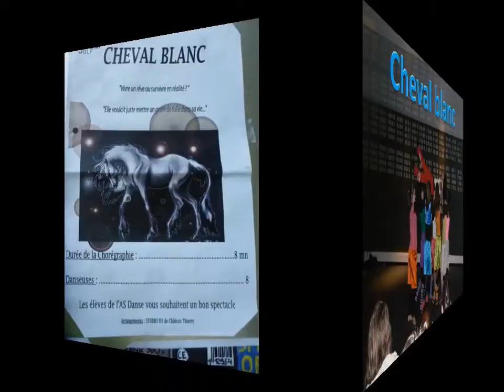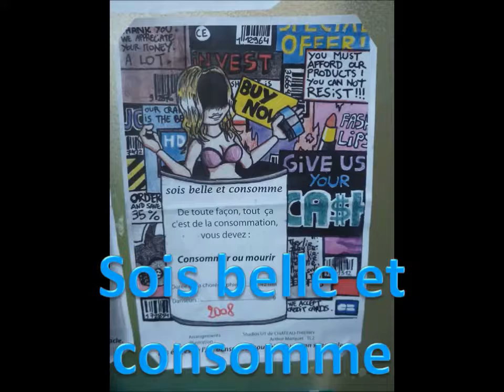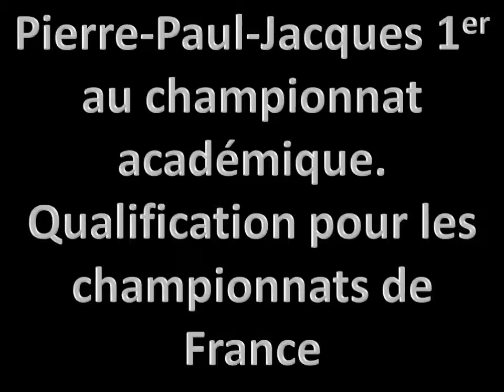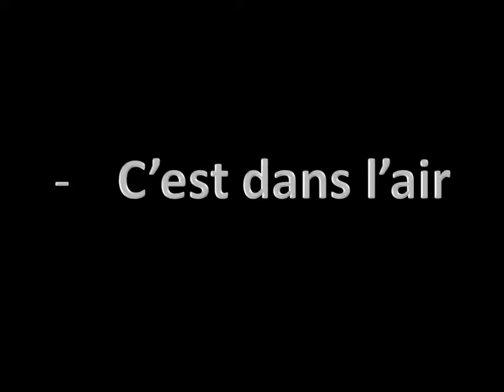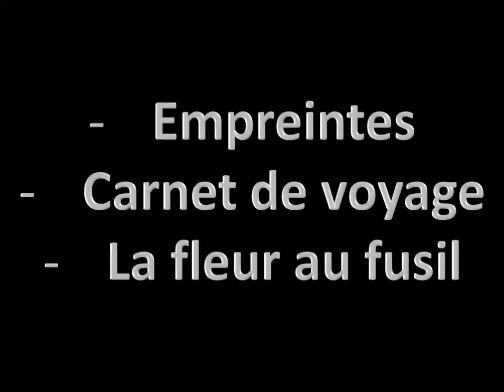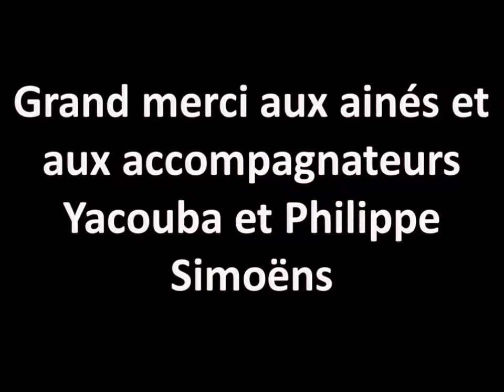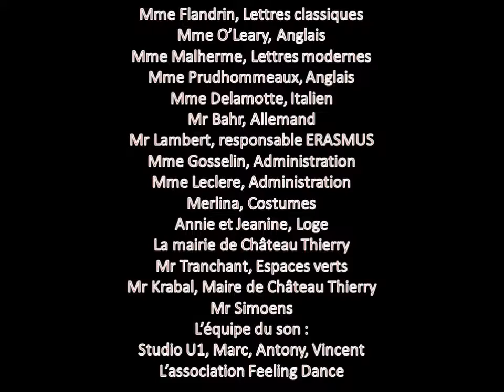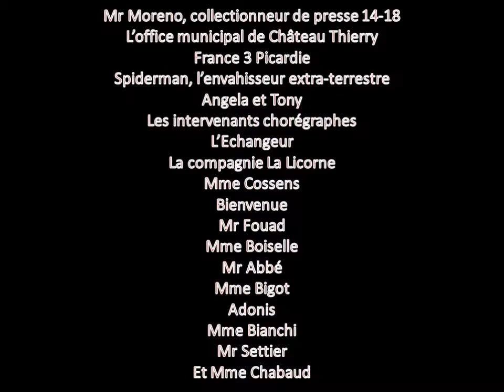10ans Atelier Dance JdF France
6th Short-term exchange in France
Chateau Thierry, 05.-11/03.2017
Sport & Exercise